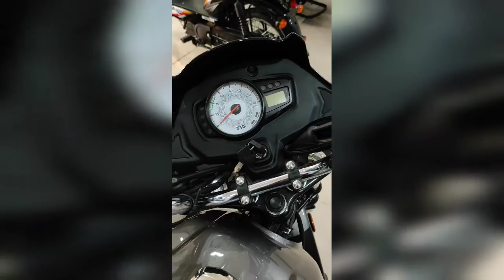2021 TVS star city plus BS6 | Gaddi 24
2021 TVS star city plus BS6 | Gaddi 24